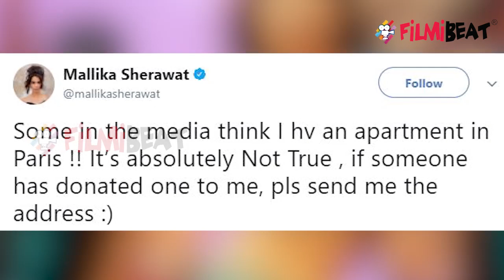Mallika Sherawat KICKED OUT from her Apartment in Paris; Here's Why | FilmiBeat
Mallika Sherawat KICKED OUT from her Apartment in Paris; Here's Why

Mallika Sherawat kicked out from her Apartment in Paris. There is a very shocking news about Bollywood hot lady Mallika Sherawat. According to reports, they have no money to pay their house rent, which has led to their landlord dismissing them and her boyfriend Cyrille Auxenfans  from their homes. All this has happened in Paris, where Mallika had been living with Cyrille Auxenfans for a long time, but Mallika Sherawat has also offered cleanliness through her twitter.